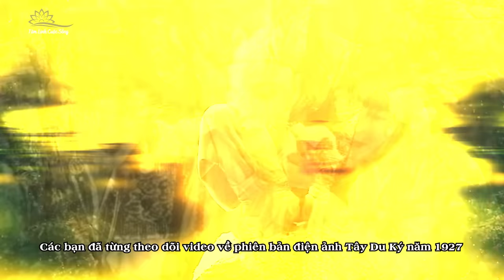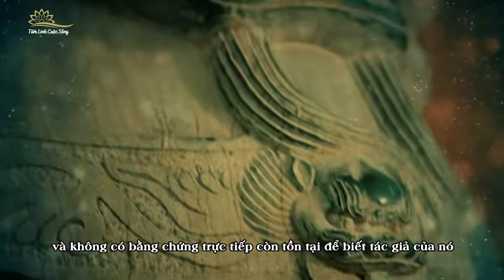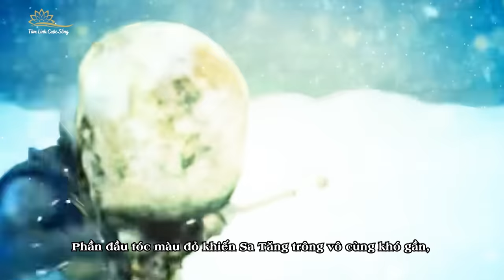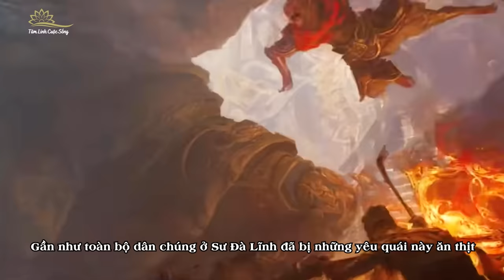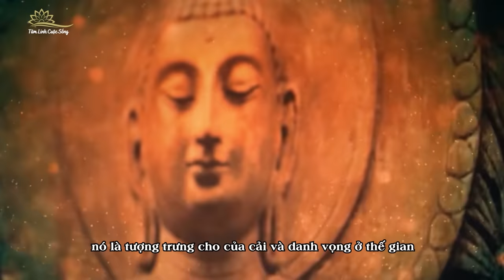Bản Gốc Tây Du Ký Đen Tối Đến Mức Nào Khắp Nơi Đều Là Máu Và Quỷ Dữ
Các bạn đã từng theo dõi video về phiên bản điện ảnh Tây Du Ký năm 1927 bị cấm chiếu trên kênh rồi đúng không. Tại sao Tây Du Ký không thể được làm lại theo nguyên tác? Nếu tìm hiểu kĩ hơn mức độ kinh dị và u ám của nguyên tác thật sự khiến người ta rùng mình. Hàn yêu phục ma trong chuyển thể phim hiện đại chỉ đơn giản là những hiệu ứng hình ảnh nhưng sự thật được kể lại trong sách hoàn toàn không đẹp như vậy. Rất nhiều khán giả bình luận từ video trước rằng những điều TLCS nói trong video đều là suy diễn. Nhưng nếu thực sự cầm nguyên tác Tây Du Ký trên tay, dừng dòng chữ trong đó nhất định sẽ khiến chúng ta hiểu rõ. Vậy Tây Du Ký nguyên tác thực sự kinh dị đến mức nào? Mời các bạn cùng TLCS theo dõi trong video ngày hôm nay.